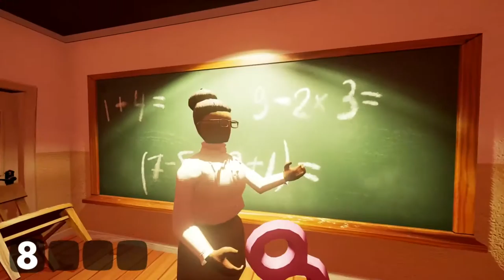Teddy + Feuer = ? | Hello Neighbor #7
Mein Stuff :

-Speicher=1TB+512GB+2TB
-Marke=Asus Rog
-Maus=Roccat LUA
-Tastatur=Roccat Suora
-Abostand=